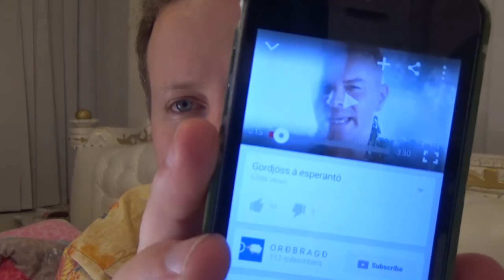Traduku - Book Review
In this vlog, I review the Esperanto book, Traduku while providing some Esperanto cultural history.

My supporters are Benson Smith, Jzknuckles, Lupe, Sarah SC, Shayne Power, Robert Nielsen, Slava Shklyaev, Tommy Linsley, Tajĉjo Verdulo, Alexander Tollefsen, João Figueira, Eric Z. Eisberg, kaj Koltarm.